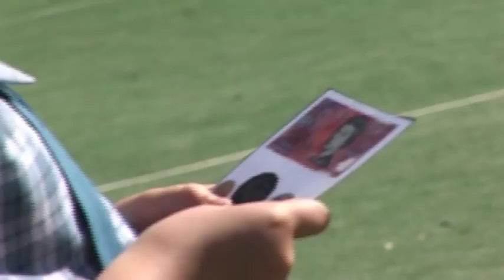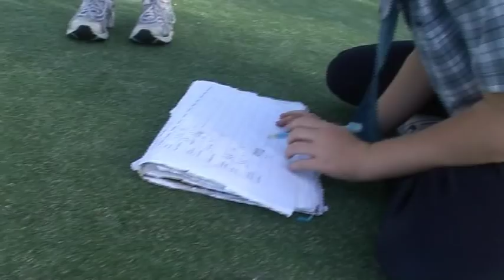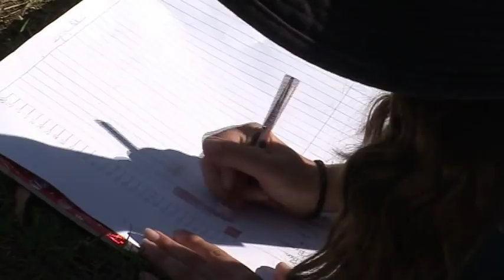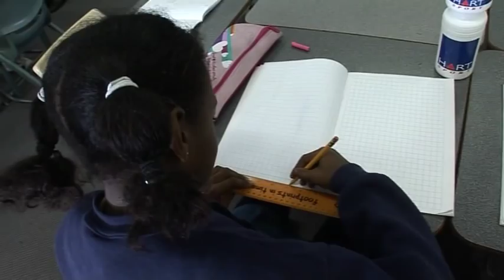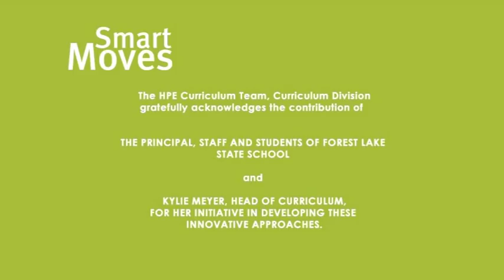Smart Moves with maths - Forest Lake State School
This presentation looks at the introduction of physical activity into science lessons for Prep to Year 7 students at Forest Lake State School as part of the Smart Moves initiative, encouraging kinaesthetic learning while focusing on essential learning outcomes. For more information on the Smart Moves program,